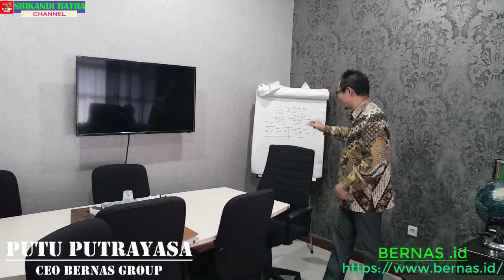PENJELASAN UMUM │VIRAL PROPERTY│VIRAL DESA│VIRAL AGENCY│KONTES BEASISWA OLEH CEO BERNAS GROUP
PENJELASAN UMUM TENTANG PROGRAM VIRAL INCOME : VIRAL PROPERTY, VIRAL DESA, VIRAL AGENCY & KONTES BEASISWA OLEH CEO BERNAS GROUP.

PUTU PUTRAYASA
- Peraih Rekor MURI sebagai pendiri perguruan tinggi termuda usia 26 tahun\
- Pengusaha dan Motivator
- Penulis Buku